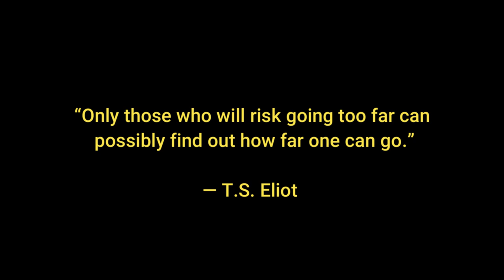The Journey Series -Episode 2- Alpine Glacier Trip in Rocky Mountain National Park, Matt LaCroix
Join me, Matthew LaCroix on a new series that explores alpine adventures, wilderness journeys, or trips to far away ancient places. This episode features Rocky Mountain National Park, where I attempt to summit a 13,000-foot peak and traverse an alpine glacier. This was truly a journey I’ll never forget…